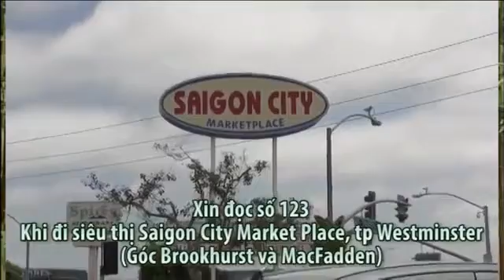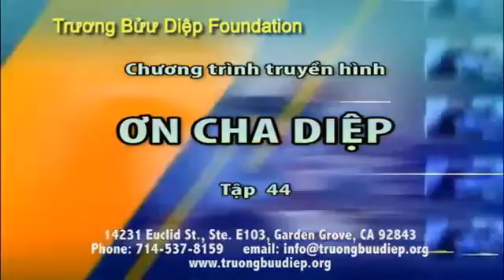PHÉP LẠ CHA DIỆP 44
Những ơn lành, phép la của Cha Diệp được các nhân chứng kể lại tại phòng thu Truong Buu Diep Foundation. 14231 Euclid St Ste E 103-105, Garden Grove, .